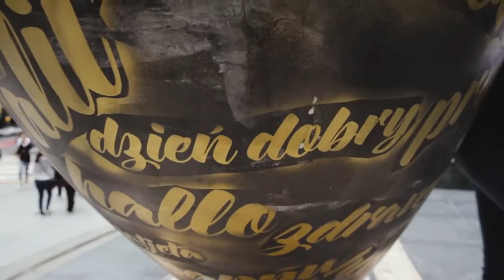Jak Amerykanie mówią po polsku? | How Americans speak Polish? Learn Polish its easy!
Jak Amerykanie mówią po polsku? Sprawdziliśmy tylko proste i podstawowe polskie wyrazy typu: gżegżólka, źdźbło, absztyfikant, mitrężyć :)